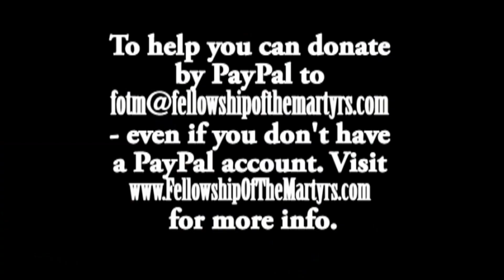Wesley sings "Mountain of God" - 12/6/18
Wesley is just another of the talented beautiful folks here at the ministry. You'll be hearing a lot more from him soon!